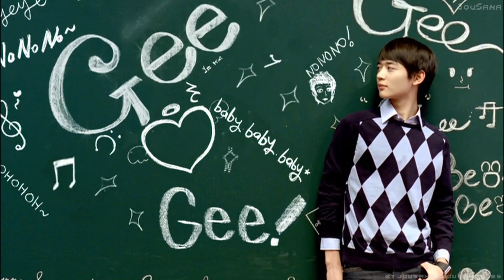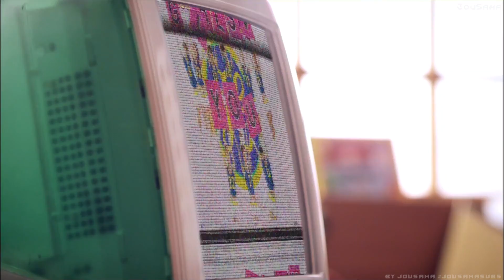[FULL HD] Girls' Generation - (KOR Ver.) Gee, Genie, Oh, Run Devil Run Story & Normal Ver